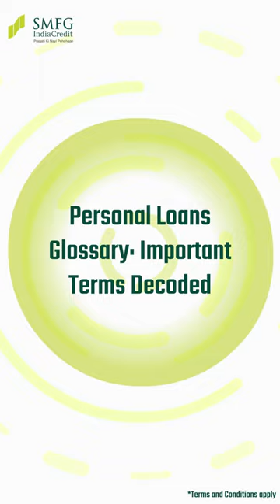Personal Loans Glossary: Important Terms Decoded | SMFG India Credit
Unlock the secrets of personal loans with our animated guide!

No more confusion—just clarity. Explore important terms like Principal Amount, APR, Collateral, Credit Score, EMI, and more.

Empower your financial journey with SMFG India Credit!

SMFG India Credit Co. Ltd. (Formerly Fullerton India Credit Co. Ltd.) is among the leading NBFCs of India. Since its launch in 2007, SMFG India Credit has successfully and strongly established itself, spread across the country's broad financial landscape, with a network of over 746 branches that serves over 3.2 million customers. Our services are dedicated to the provision of financing to a wide array of customers, including retail consumers and small business owners / SMEs. We offer unsecured as well as secured financing through an array of products including personal loans, commercial vehicle and two-wheeler loans, home improvement loans, loans against property, personal loans, working 74.9% of SMFG India Credit Co. Ltd. (Formerly Fullerton India Credit Co. Ltd.) is owned by the Sumitomo Mitsui Financial Group (SMFG), Japan; and the remaining is held by Fullerton Financial Holdings (FFH), Singapore.